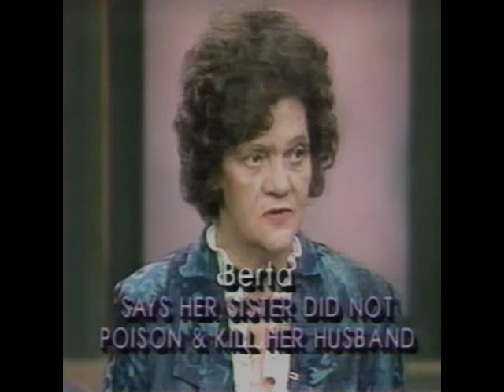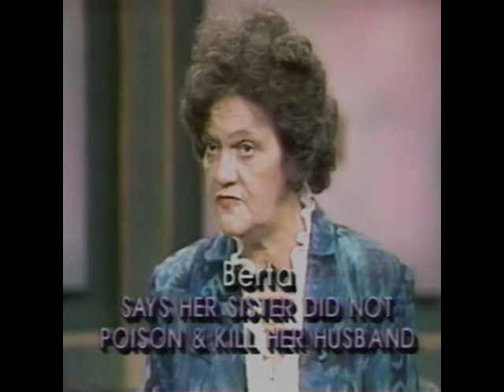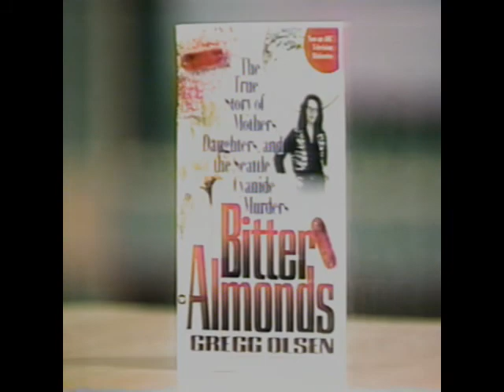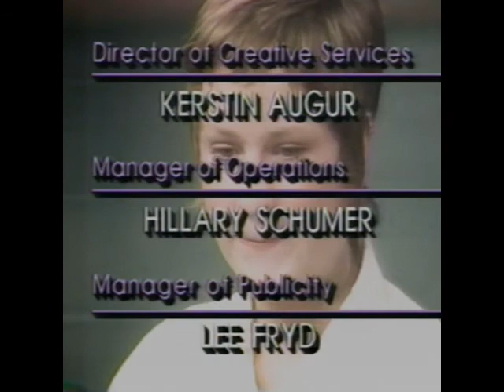Gregg Olsen on Sally Jessy Raphael Bitter Almonds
Stella Nickell poisoned her husband with Excedrin capsules laced with cyanide. But when the coroner declared the death the result of natural causes, party girl Stella could not collect insurance money. According to the FBI, Stella then tampered with more headache capsules, killing an innocent mother of two. Those actions led to the end of two-piece capsules and more tamper-resistant packaging.